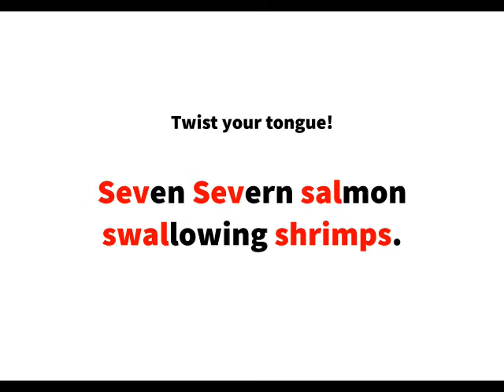英語よみきかせリズミクス Salmon 00